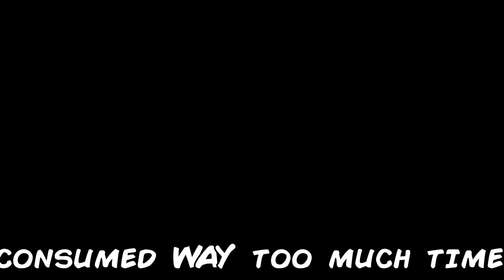Subnautica Hardcore #5 || Creepy creature eggs!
Ah! Too much going on! Creature eggs in the aquarium and blueprints nowhere to be found...